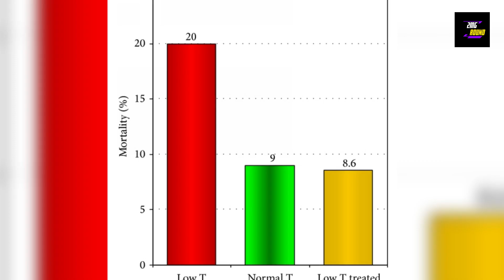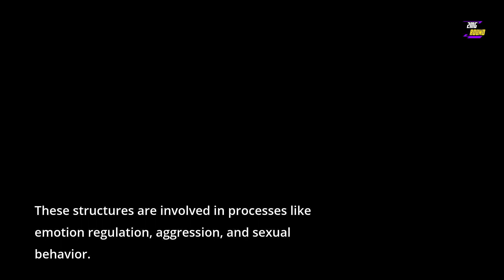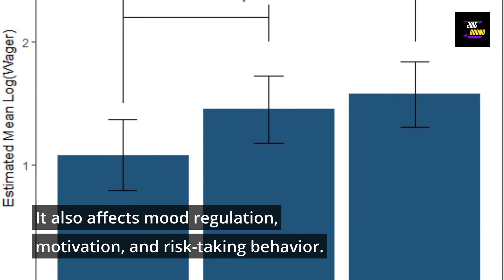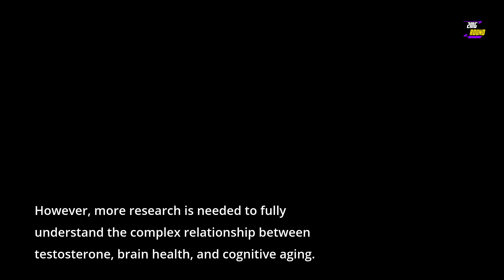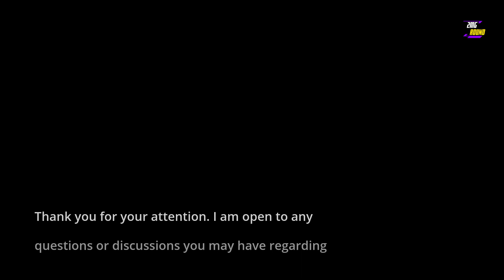How Does Testosterone Affect Brain at Different Stages of Life